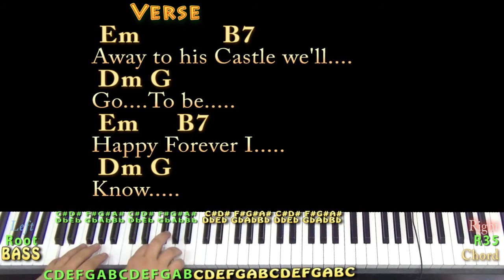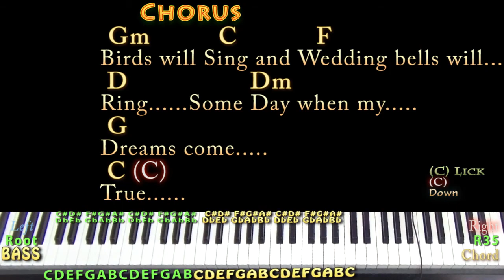Someday My Prince Will Come (Disney) Piano Cover Lesson in C with Chords/Lyrics - Blocking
Simplified From Snow White. Rainy Day. Treated this as a "Traditional Tune" and shot a G Major run (MunsonCovers) and a C Major run (MunsonMusicLive). G CHART .TIPS to CASHAPP $MunsonMusic - Munson Summer - ARE MUCH APPRECIATED! :) .MUNSON BRIGADE SHOUTOUT!